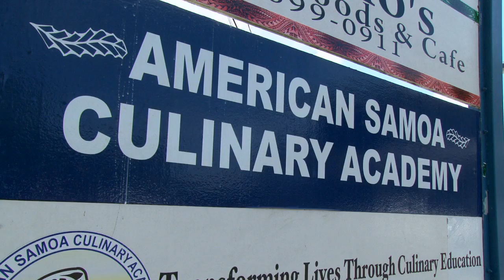NEG American Samoa: From Tsunami to Renewal (trailer)